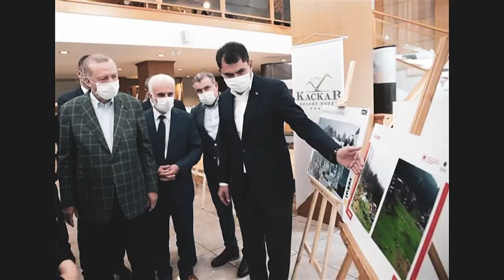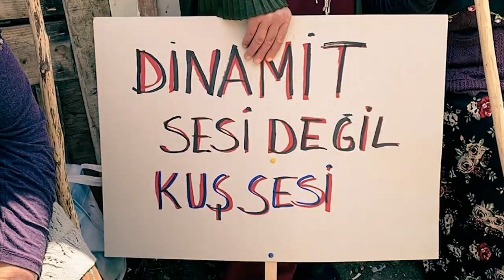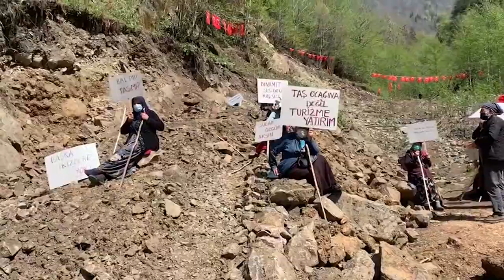Murat Çepni İkizdere Vadisi'nde yaşananları anlatıyor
İzmir Milletvekilimiz Murat Çepni, İkizdere Vadisi'ne yapılan taş ocağını ve buna karşı verilen mücadeleyi anlatıyor